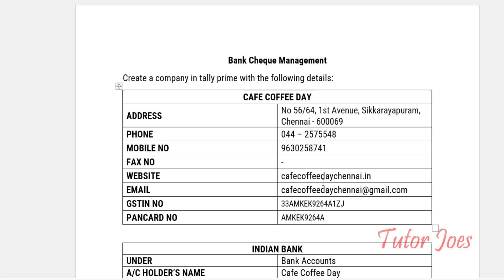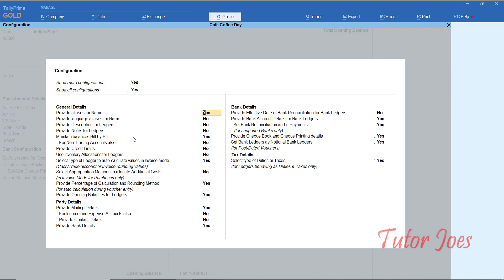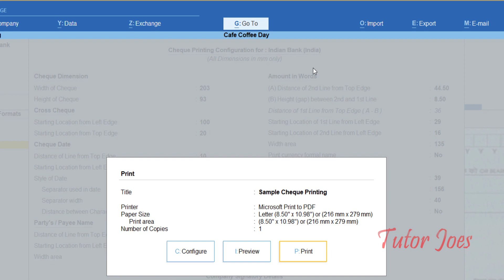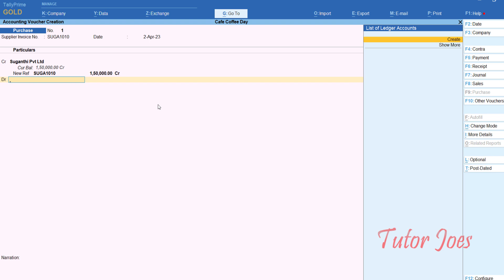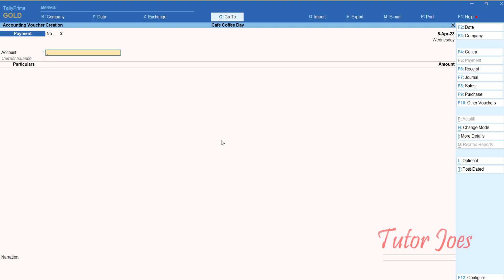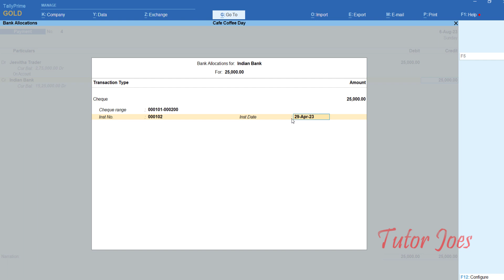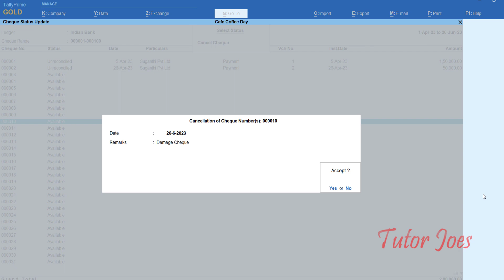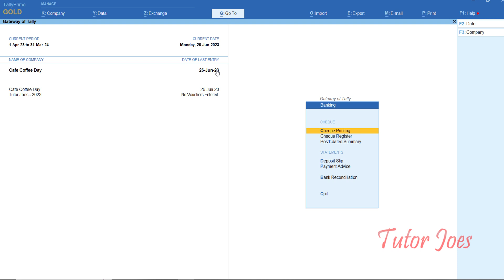Streamlining Cheque Management in Tally Prime Tamil | Tutor Joes